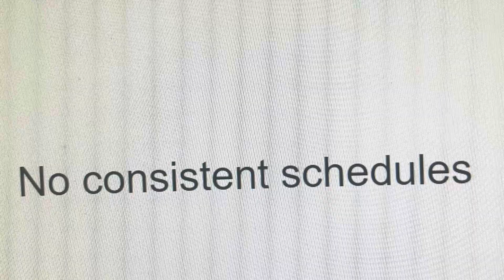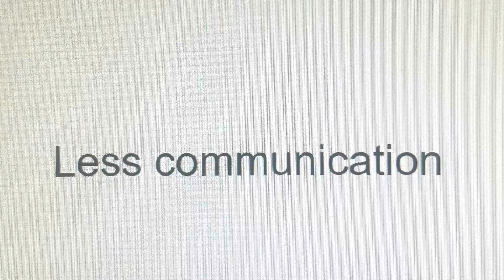Disadvantages of working hybrid